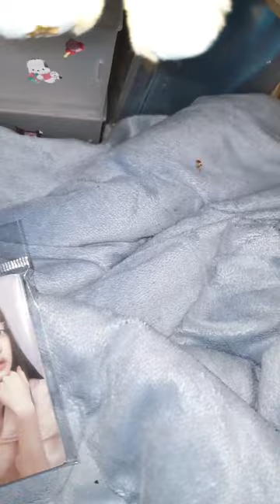여러분 이어폰 케이스는 잃어버리지 않게 마스크 줄로 연결 해보세요 ( 반전 : 채널 주인장이 이어폰 한쪽 잃어버림... 그래도 케이스는 안 잃어버림 ..)